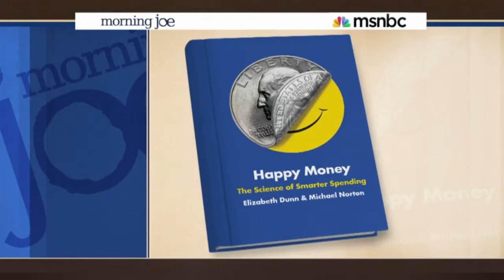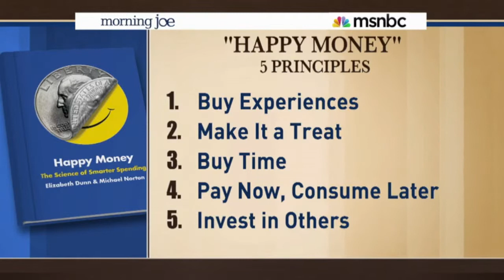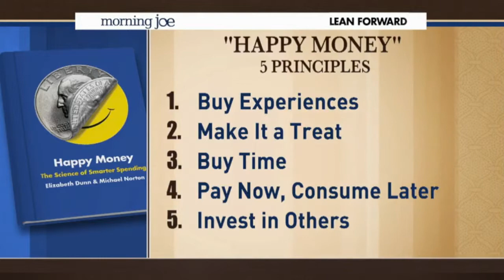UBC Psych prof Elizabeth Dunn talks Happy Money on MSNBC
UBC Psychology assistant professor Elizabeth Dunn and co-author Michael Norton on MSNBC's Morning Joe, talking about their book Happy Money.